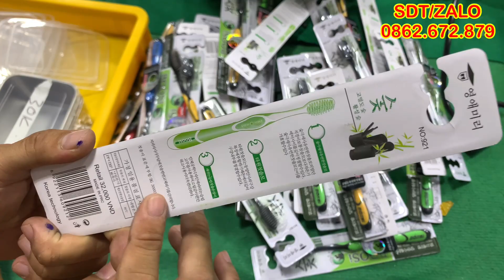Thanh lý hàng nhật bãi, giá từ 5k, rất nhiều món đồ giá trị, lh 0862672879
d/c Tiêu Động _ Bình Lục _ Hà NamHàng nhật mỹ đúc Dân Trịnh
✔️ bơm tõm
✔️ bộ nồi
✔️ dụng cụ
✔️ thiết bị nhật